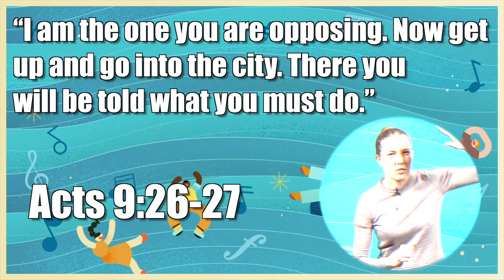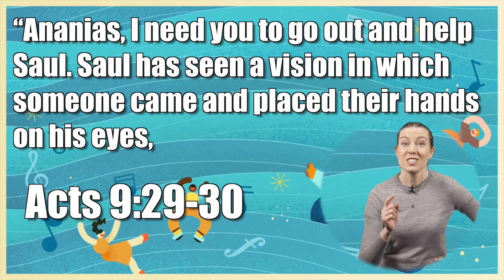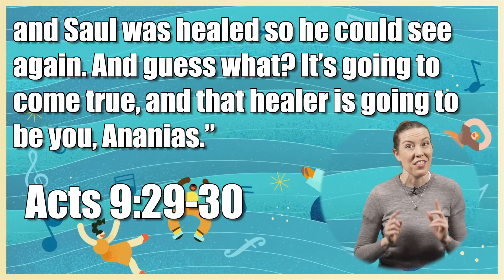POP Kids | Emily | Friends stand up for one another. | February 25 & 28, 2024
BIBLE STORY | Barnabas and Saul | Acts 9:26-30

WEEKLY OVERVIEW | In week three, we head to Acts 9:26-30. Saul had a bad reputation with the followers of Jesus. So when Saul decided to follow Jesus, the other believers had a difficult time trusting that he had really changed. Barnabas went out on a limb and defended Saul. Because of Barnabas, the followers of Jesus chose to help Saul and trust that Jesus had really changed him.

KEY QUESTION | When have you seen someone stand up for someone else?

It’s always good to know that your friends have your back. Many of us have experienced a time when someone defended us or spoke up on our behalf. We pray that as we remember how others have supported and encouraged us, we’ll be inspired to stand up for people too.

BOTTOM LINE | Friends stand up for one another.

It’s important that we find a way to stand up for people who are being treated badly. We want to remember that we can encourage others and let them know they’re not alone.